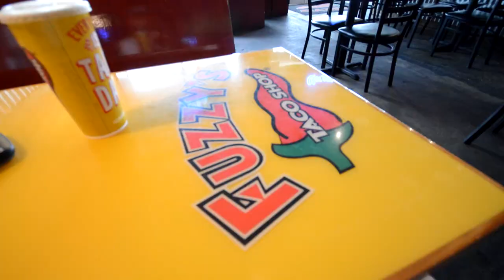Fishing at Marty Zoffinger's (Snook & gar)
In this video, I'm after saltwater species in Tampa FL. Launching from Marty Zoffinger's kayak pad, i head out on the Manatee river and find myself engulfed by its beauty and wildlife.

Location:
Lake Simcoe & vicinity @ Beaverton, ON Canada baby!
Date: October 3, 2019
Technique: watch the video
Air Temp: Hot!
Water Temp: ?
Water Clarity: maybe 1-3 feet at most
Conditions: high pressure changing to cloud cover
Baits: watch the video

My awesome video equipment
Big camera: Nikon D3200
Big camera lens: Sigma 10-20mm
First Person View: Gopro hero4
Backup camera: Samsung S6
Tripod: off a Chinese website

MUSIC CREDIT
Artist: Sebastián Huenulaf